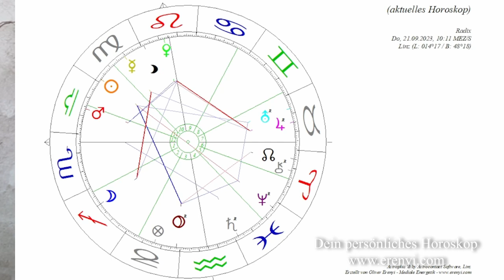Astrologische Superkonstellation: Jetzt durchstarten!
Ab 21. September stehen die Sterne endlich wieder gut! Die frustrierende Blockade der letzten Zeit löst sich mit einem gewaltigen Sprung nach vorne auf!

2002 hat er seine Leidenschaft zum Beruf gemacht und er begleitet seitdem hunderte Klienten in Seminaren, Einzelsitzungen und auch online.